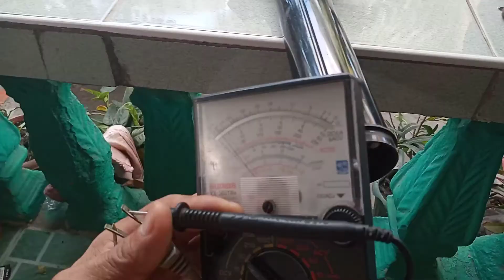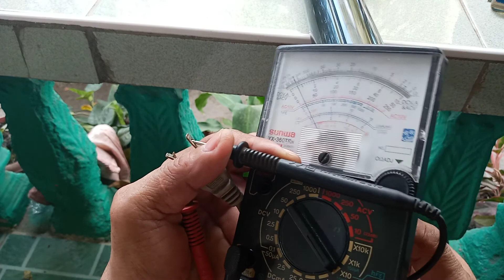VLOG#35 : Paano gawin ang sirang ELECTRIC FAN?